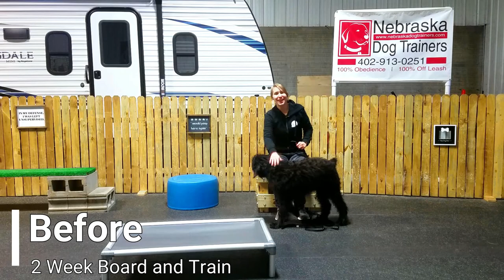Titus - 6 Month Old Giant Schnauzer - Dog Training Omaha Nebraska, Off Leash Dog Training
Want Lesley, Michele, Shyra, Danielle, Jaclyn, Roberta, Nicholas and Liz with Nebraska Dog Trainers to Train Your Dog?

2 week Board & Train
Basic Obedience
bite work
nose work
scent training
k9 training
Canine training
Dog trainers
dog training
dog work